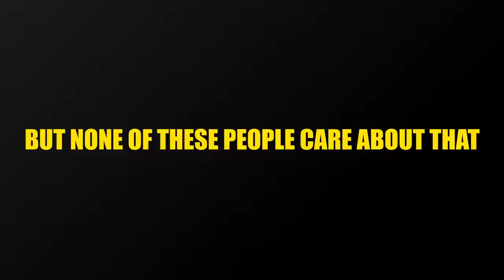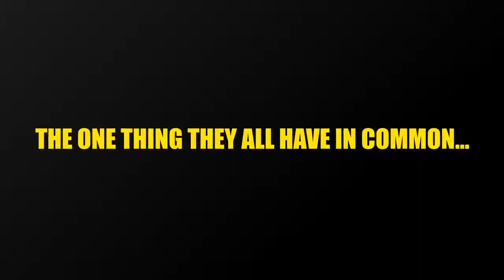The Social Ones (2019) #1 zwiastun